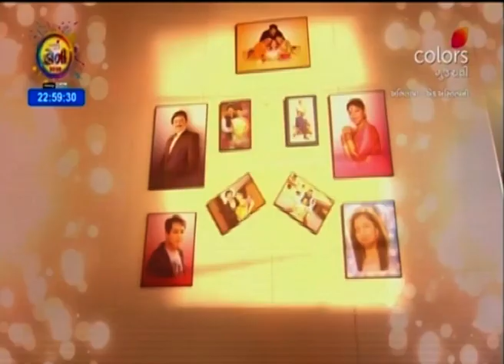Abhilasha - Ek astitvani - 7th March 2020 - અભિલાષા એક અસ્તિત્વાની - Full Episode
A perfect wife & a doting mother, Kokila has been nothing but massive support to her husband and two children. For Kokila, it’s all about the family. But is her sacrifice being valued by her loved ones? Or is she being taken for granted all because she's not fluent in English? Watch as Kokila embarks upon a journey of self-discovery with the help of her super supportive Daughter-in-Law!